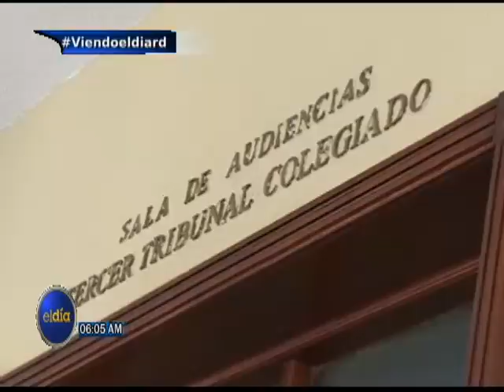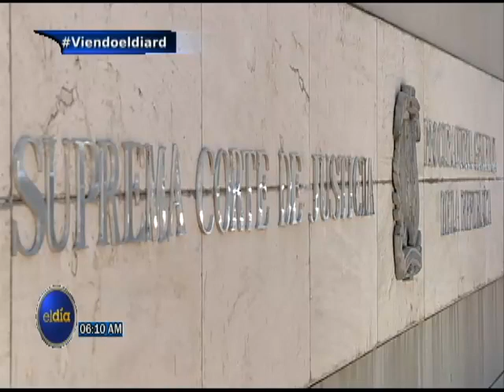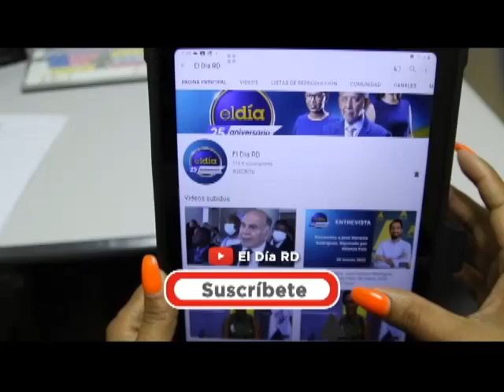ElDia / Resumen de las noticias de El Día con Anny Toribio/ 23 agosto 2022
Resumen de las noticias de El Día con Anny Toribio.